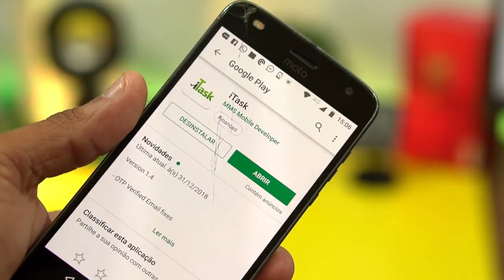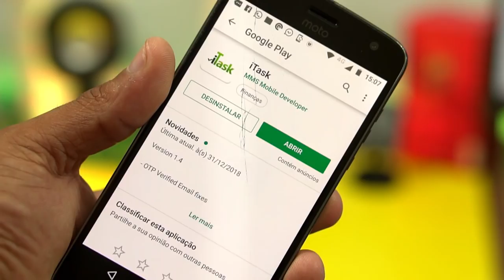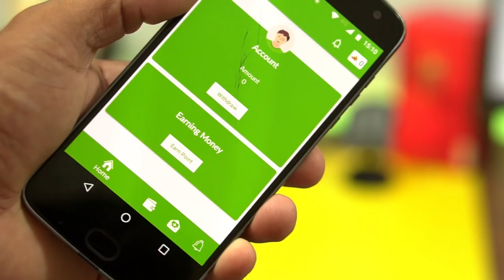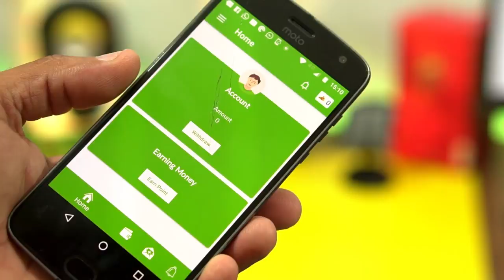SAIU! COMO FAZER R$ 20.00 TODO DIA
No vídeo de hoje vou ensinar a como GANHAR DINHEIRO com CELULAR. Assista o vídeo por completo para poder aprender.

INSTAGRAN: @caracol_play